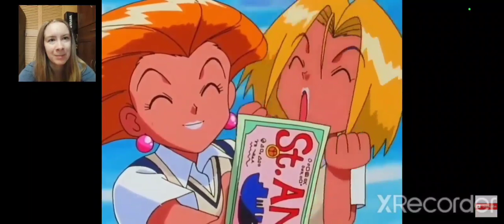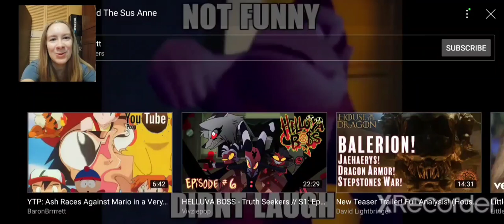JESSE'S A SAVAGE! YTP: Battle Aboard The Sus Anne REACTION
The gang can't afford Tom Cruise, but an obvious Team Rocket gives them free tickets while saying radical too much. When James gets a little too into his role, Jesse calls him very unnecessarily offensive things. Ash is extremely excited to f*ck some dude's cake, but he decides to call a draw before they're finished, leaving him with blue battle balls. James gets scammed by a dude talking in gibberish, and Brock is extremely unhelpful in helping Ash decide whether to trade Pokémon. Jesse screams at James a lot, and he has to chase down his escaping celery. The boat sinks, and everyone gets off except Team Rocket, causing the narrator to make a terrible pun.